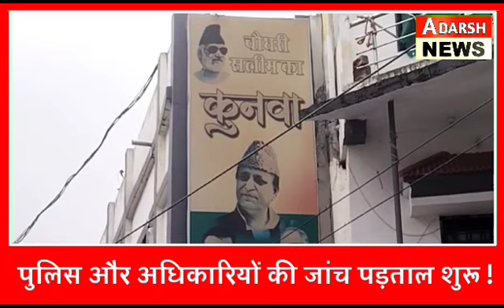vidish। सपा सांसद रहे मुनव्वर सलीम के घर छापामार कार्यवाही।यूपी पुलिस रही तैनात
Video from Adarsh News MP